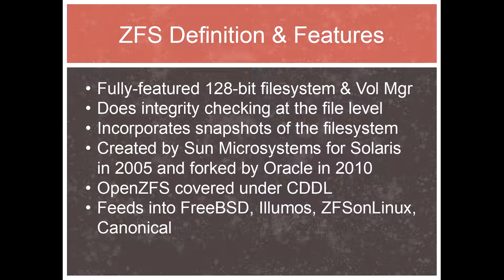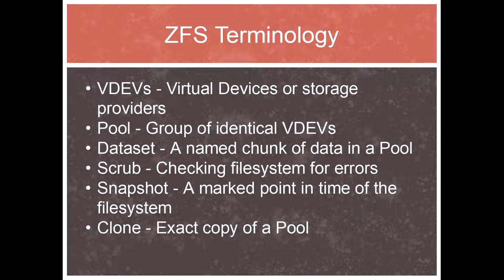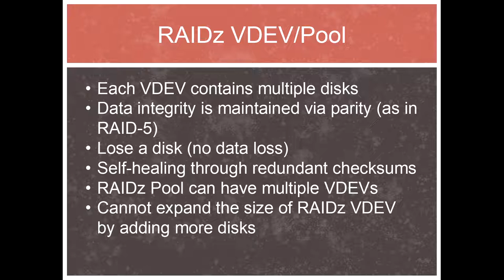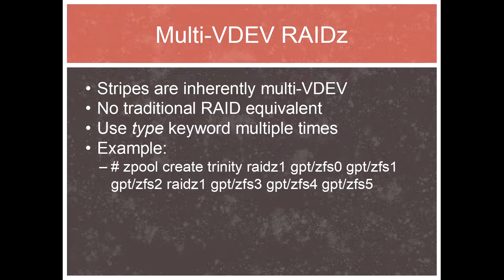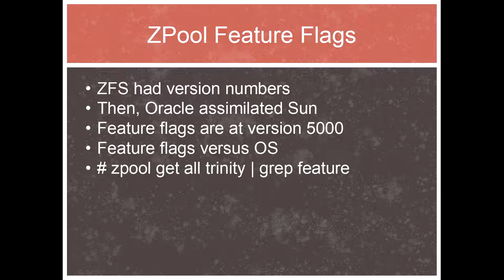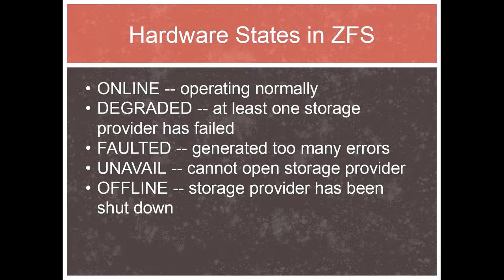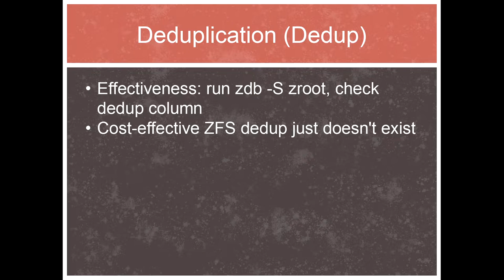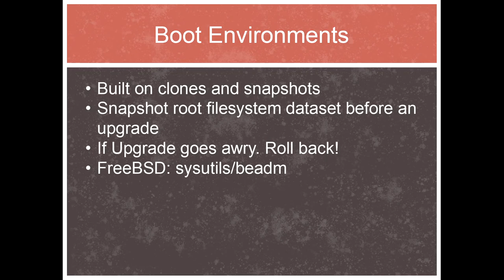Zettabyte File System Presentation (set to music)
In this video, I run a ZFS presentation which I have set to music. If you have questions, please ask them in the comments below the video.